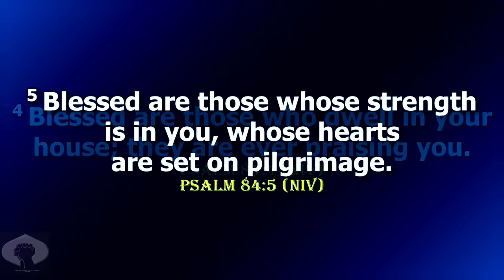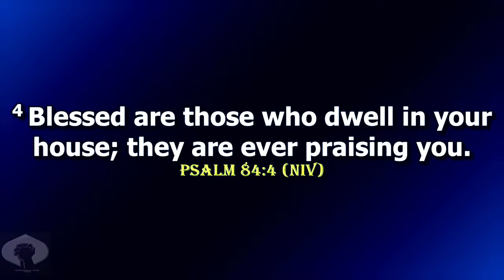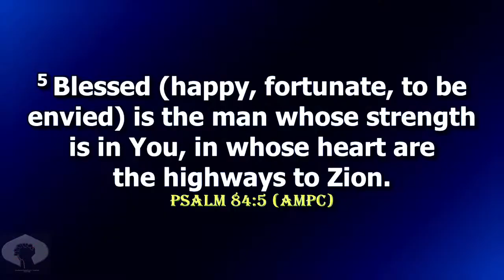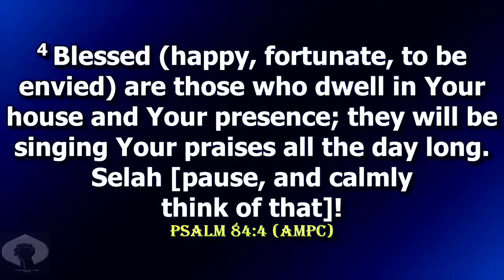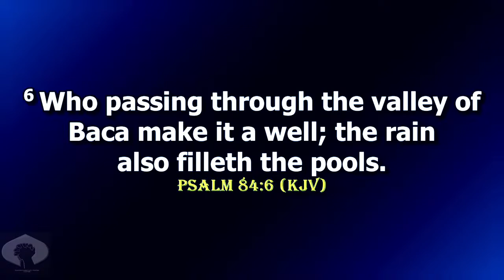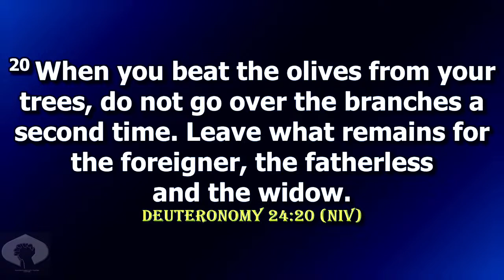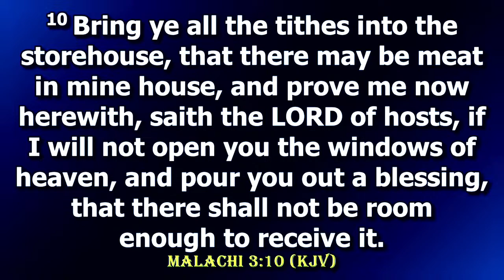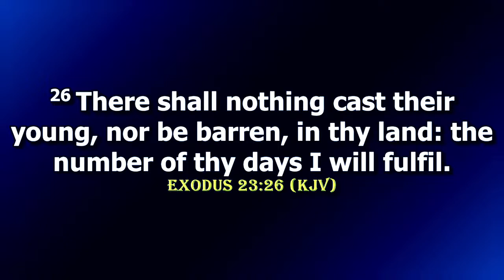SUCCESS IN BACA